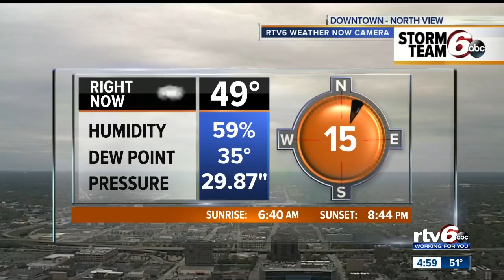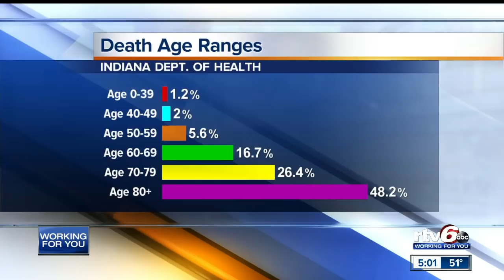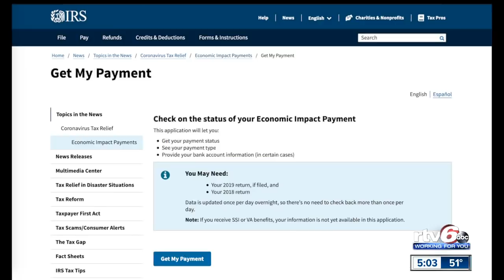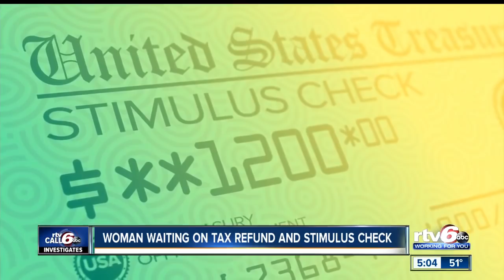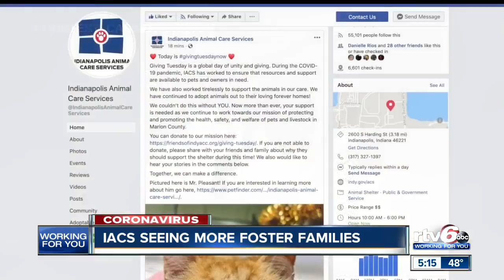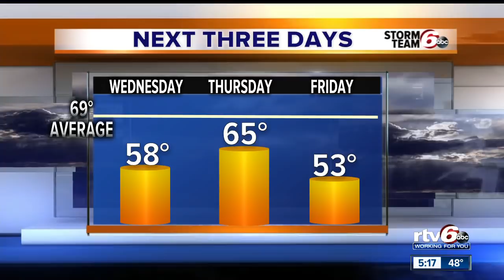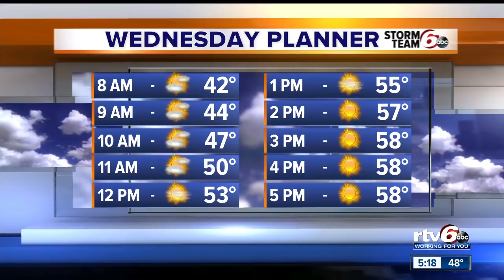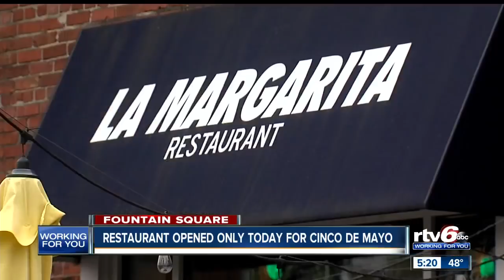RTV6 News at 5 p.m. | May 5, 2020